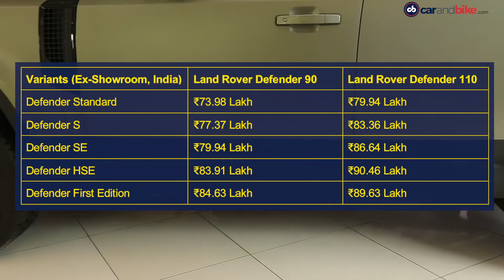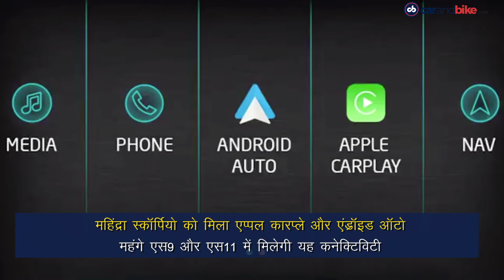नई डिफैंडर की कीमतें, BMW 2 सीरीज़ लॉन्च, स्कॉर्पियों को मिला एप्पल कारप्ले | carandbike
ऑटोमोटिव जगत में आज की सबसे बड़ी खबरें - भारत में लॉन्च हुई नई लैंड रोवर डिफैंडर. BMW 2 सीरीज़ ग्रैन कूप भारत में लॉन्च. महिंद्रा स्कॉर्पियो को मिला एप्पल कारप्ले और एंड्रॉइड ऑटो.